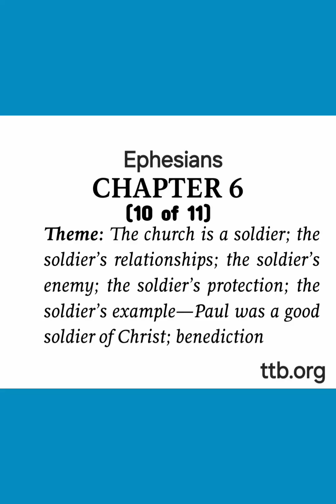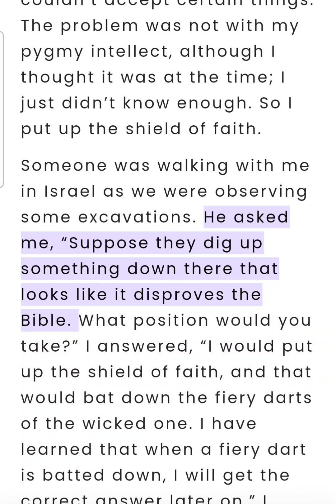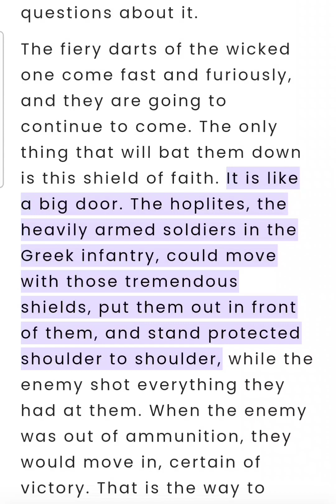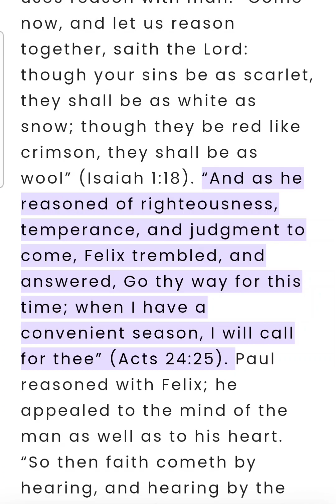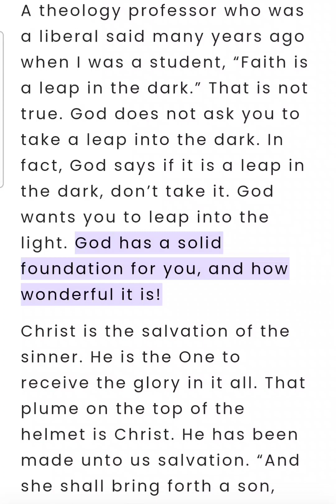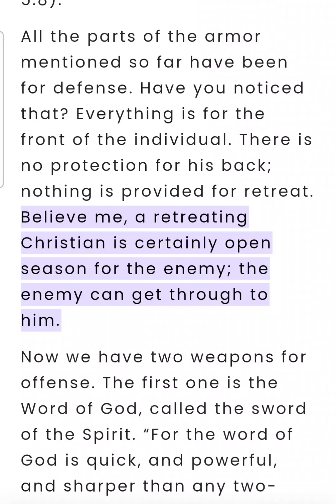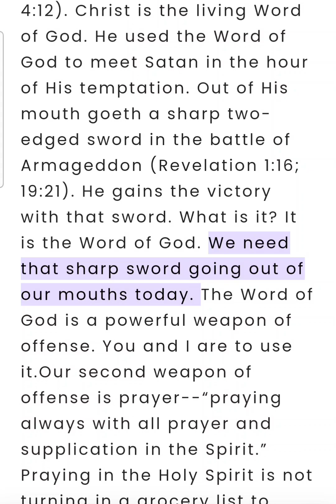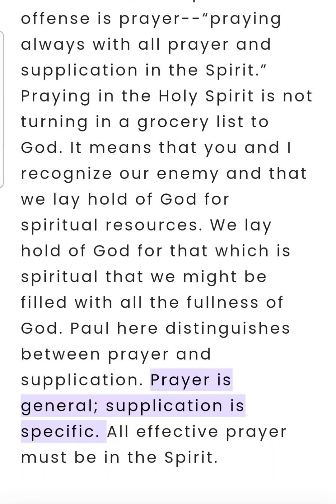Ephesians Chapter 6 (Bible Study) (10 of 11)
Ephesians Chapter 6 (Bible Study) (10 of 11) This is an audio/visual presentation of the material with real-time in-sync highlighting ✝️ 📖 Theme: The church is a soldier; the soldier’s relationships; the soldier’s enemy; the soldier’s protection; the soldier’s example—Paul was a good soldier of Christ; benediction